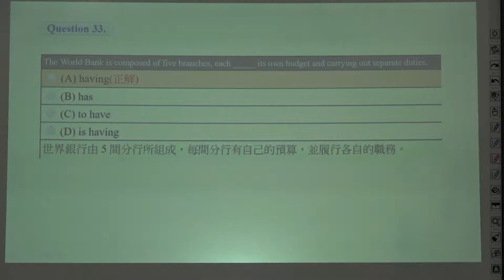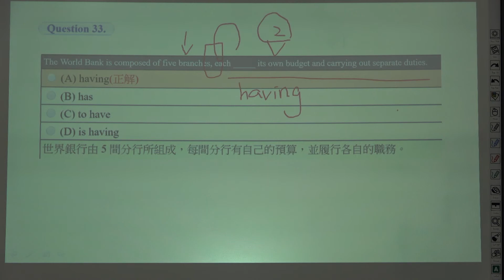【逢甲大學】多益模擬測驗第1回 vocabulary Q33